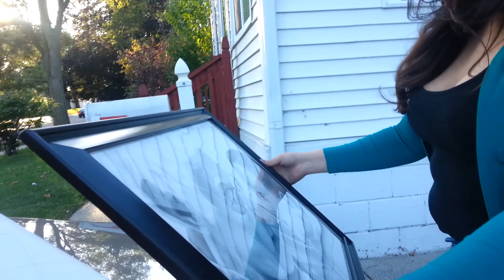Amanda opening my gift to her :)